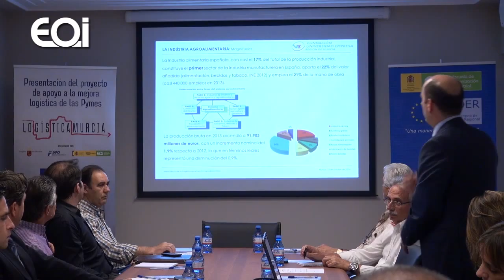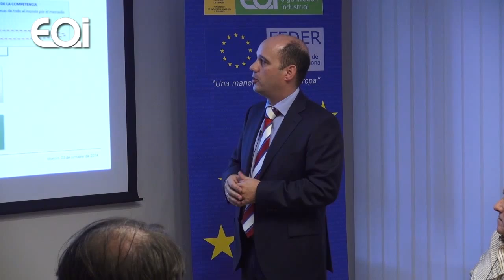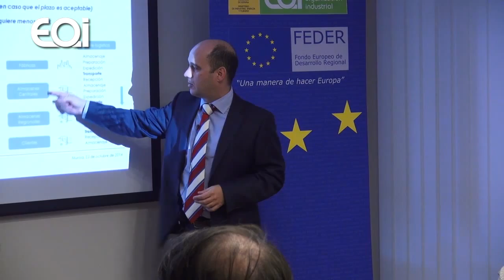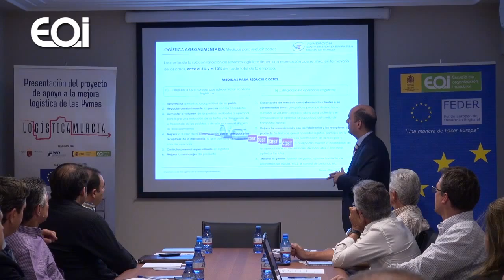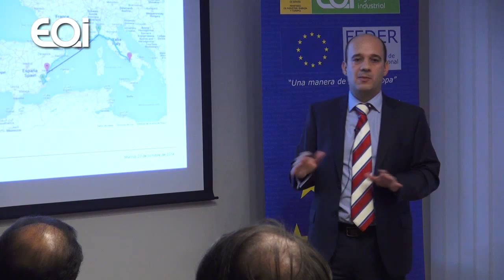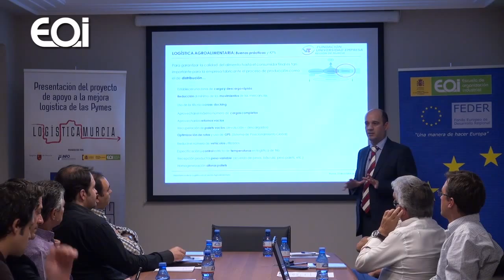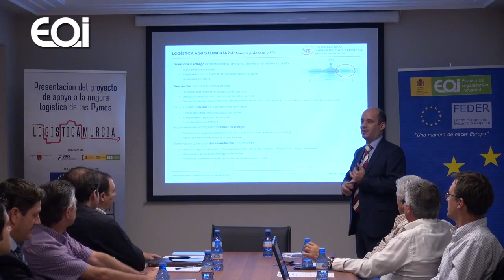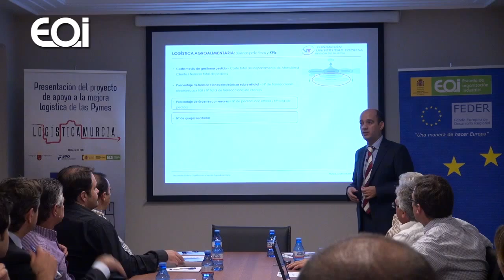Importancia de la logística en el sector agroalimentario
Charla realizada en Cartagena (Murcia), el 23 de octubre de 2014.Programa de apoyo a la mejora logística de las pymes.
Ponente: Andrés Moreno Espinosa, director de operaciones HIDA ALIMENTACIÓN S.A.